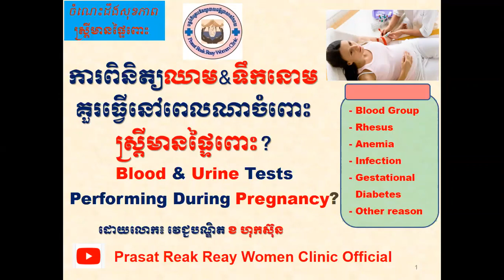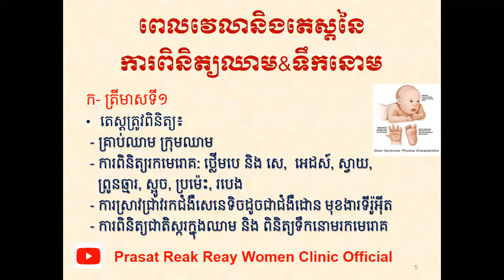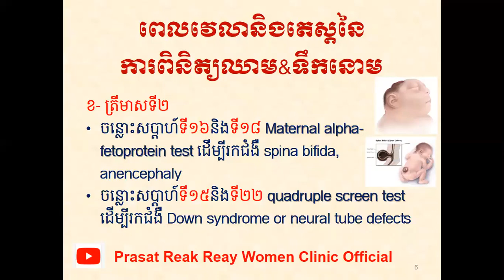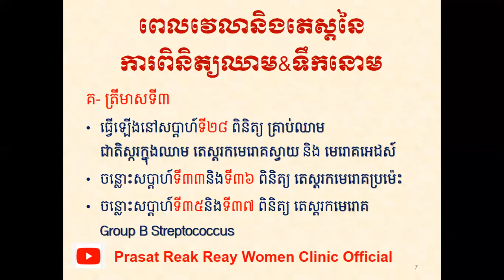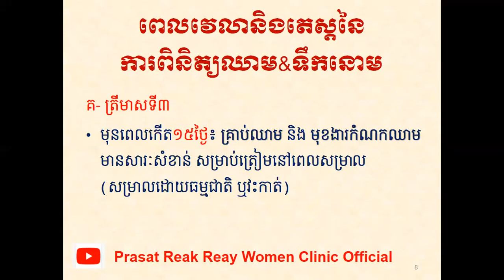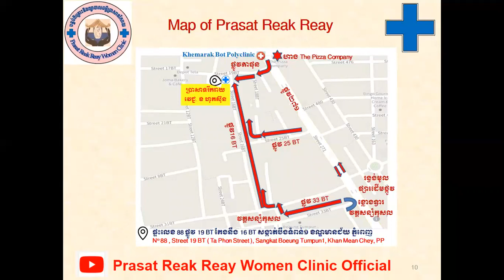ការពិនិត្យឈាម&ទឹកនោមគួរធ្វើនៅពេលណាចំពោះស្រ្តីមានផ្ទៃពោះ?Blood & Urine Test For Pregnant Women l PRR